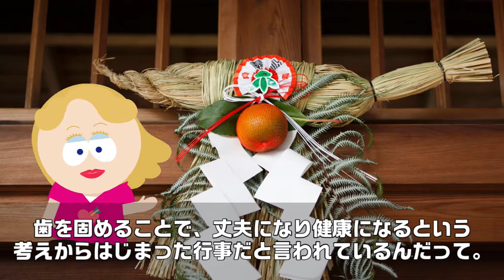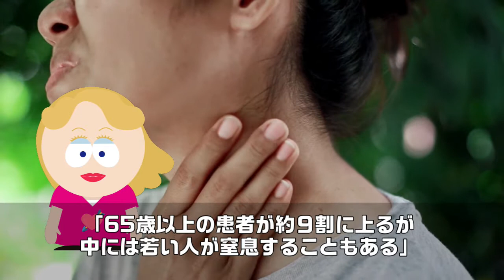【海外の反応】甘党の外国人が初めて食べてみた反応→「常識が覆ったわｗｗｗ」【外国人の反応】